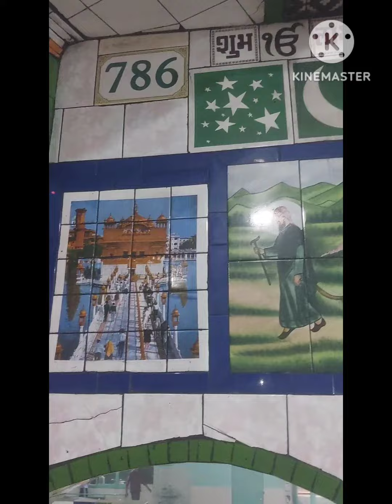bhairo yeti mandir chushma|| Village simbal mazara